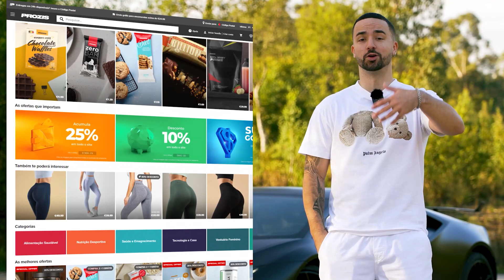ENCONTREI ARMAS E BALAS INFINITAS AQUI !